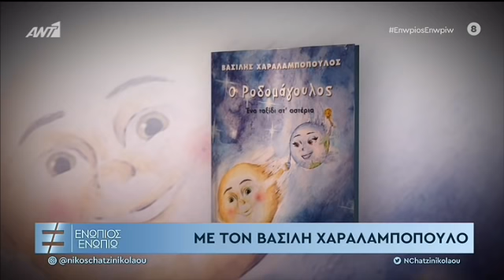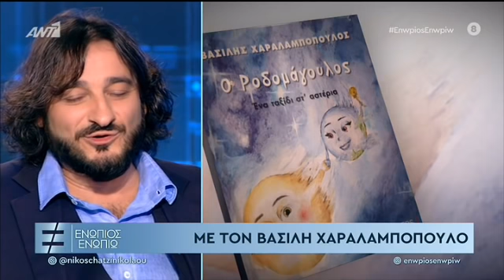ΒΑΣΙΛΗΣ ΧΑΡΑΛΑΜΠΟΠΟΥΛΟΣ - ΕΝΩΠΙΟΣ ΕΝΩΠΙΩ - Β' ΜΕΡΟΣ